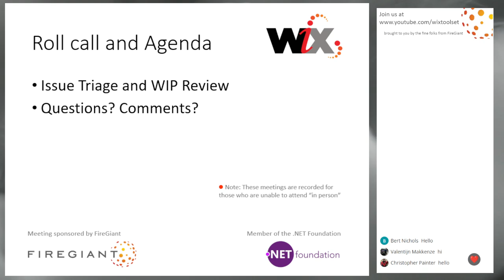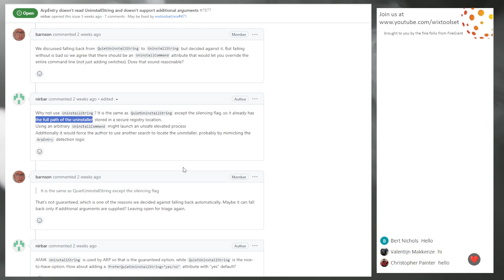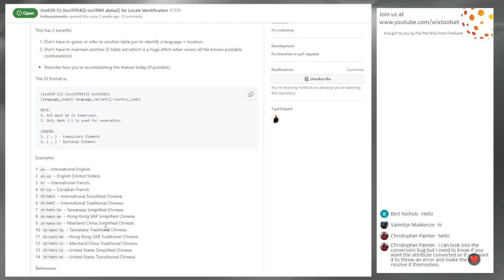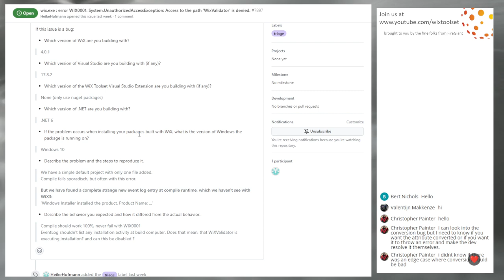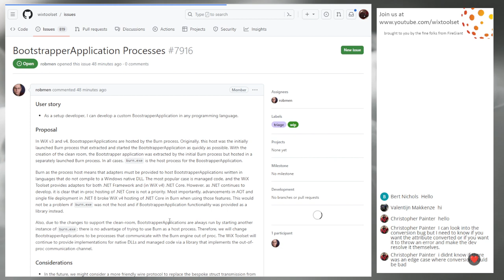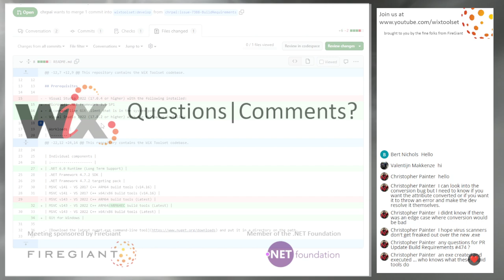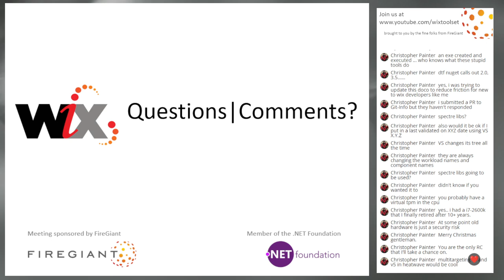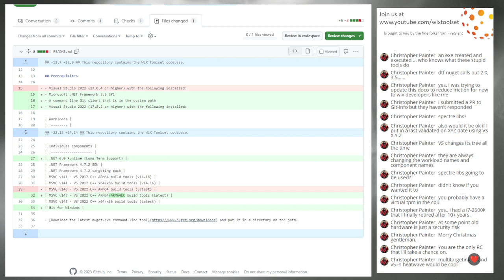WiX Online Meeting 273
Dec 12, 2023, 9:30 AM PDT